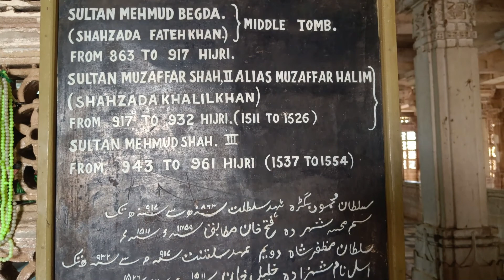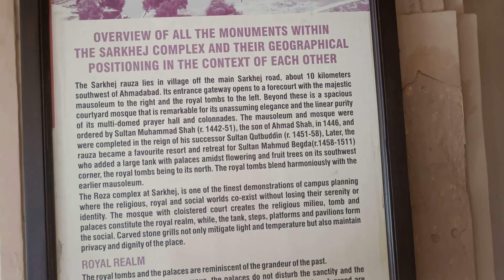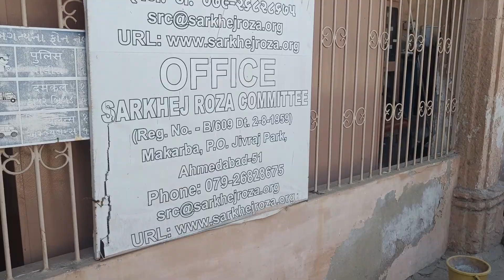Sarkhej Roza is a mosque and tomb complex located in the village of Makarba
Sarkhej Roza is a mosque and tomb complex located in the village of Makarba, 7 km south-west of Ahmedabad in Gujarat state, India.